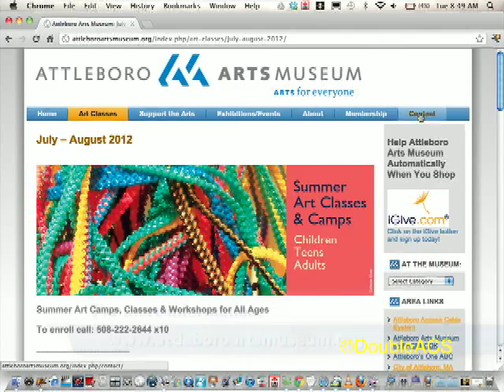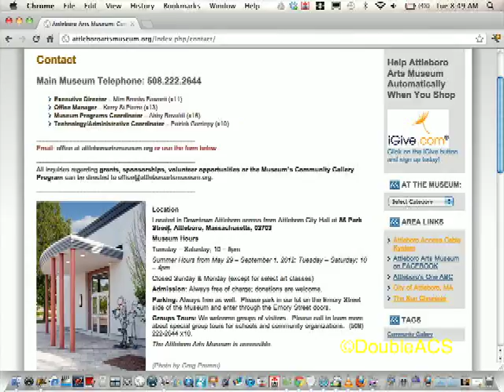On The Threshold: Attleboro Arts Museum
Art connoisseurs have something new to look forward to at the Attleboro Arts Museum. The museum has recently put on their yearly "On The Threshold" exhibit. The exhibit is special for the Arts Museum because it features work submitted by artists from around the country. This years theme Explores the struggles involved in personal change. The submitted work is expressed through a variety of forms and mediums. We spoke with Museum Executive Director Mim Fawcett about what the exhibition has to offer.